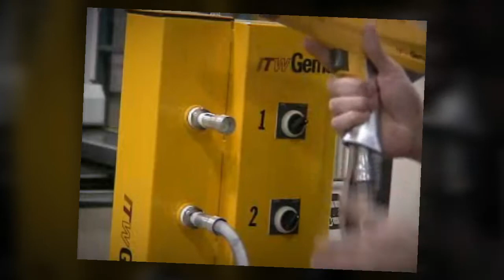OptiFlex - 2 Color Change For more information visit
The optiflex - 2 demonstrating quick color change. Each Opti-Color is capable of 4 colors.